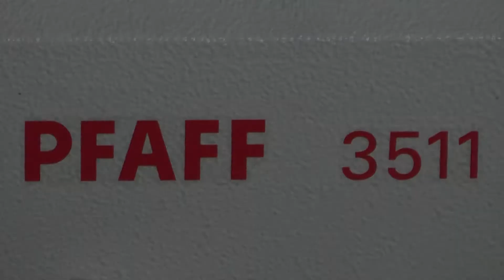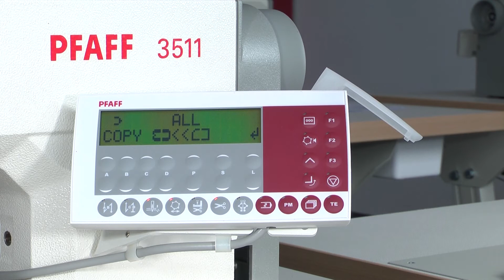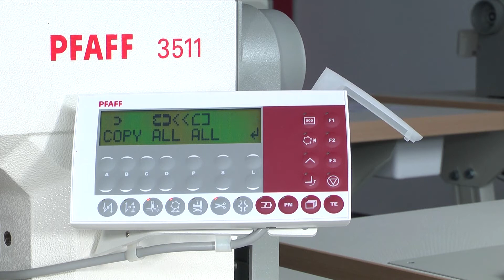PFAFF 3511 (D)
Verarbeitung eckiger Manschetten und Vornähen von Patten
Run-stitching square-cut cuffs and flaps